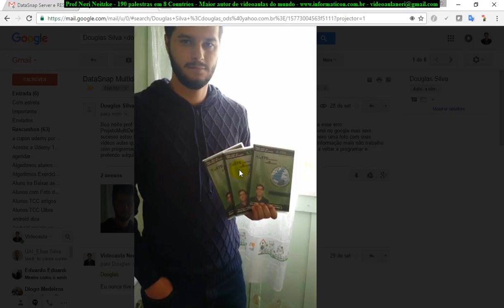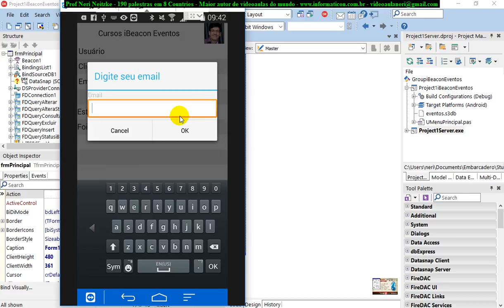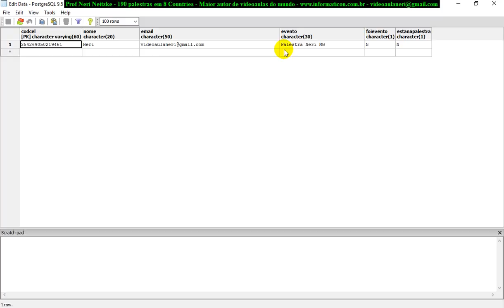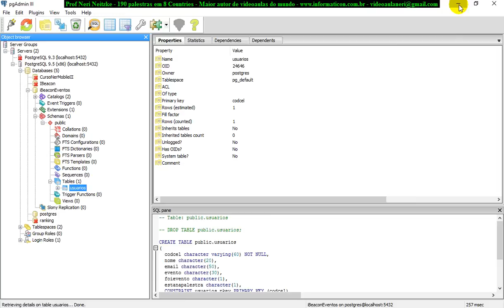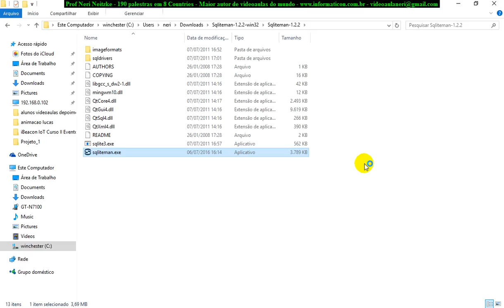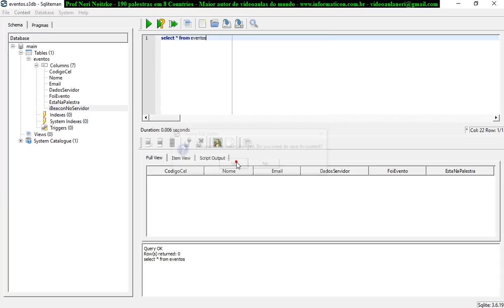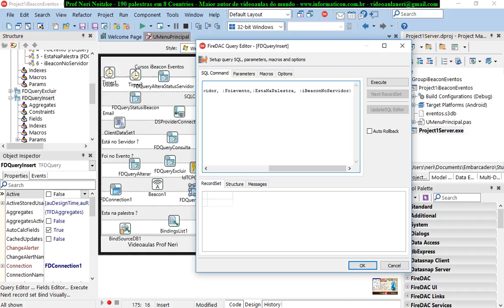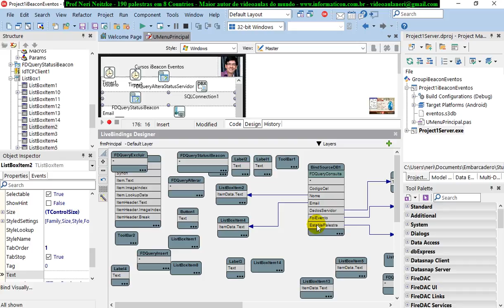aula 6891 IoT IBeacon Eventos campo para gerenciar pessoa no evento e no servidor